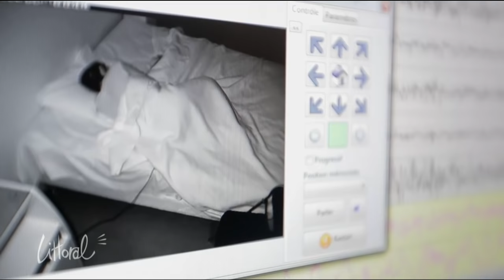Gérer son sommeil sur le Vendée Globe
On ne dort pas à terre comme on dort en mer ! Surtout lorsque l’on dispute un Vendée globe. Baisse de vigilance, fatigue, hallucinations, le manque de sommeil est une bombe à retardement. Invisible, c’est l’ennemi du marin !
Les portes du sommeil, un film de Corentin Pichon - Coproduction Aligal